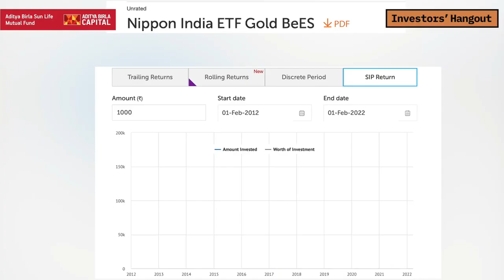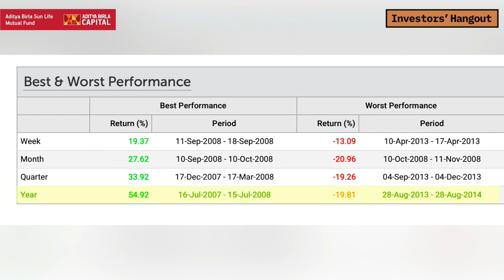Will Sovereign Gold Bonds help me beat inflation?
Dhirendra Kumar explains if investing in gold is a good idea

On this channel, you will find the answers to some of the most common queries related to mutual funds, stocks, tax-saving and financial planning.

For over three decades now, Value Research has empowered savers to invest wisely and achieve their financial goals. One of the first equity research firms in the country, for decades, it is a trusted source of independent investment research, Fund Ratings, stock information, and mutual funds. Not just for individual investors, Value Research is also a trusted source of data to leaders in the business such as Bloomberg, Groww, Paytm, Policybazaar, Paisabazaar, Economictimes, ET Money, Axis Securities, Bajaj Finserv, ICICI Direct, HDFC Bank, ICICI Bank, Tat Capital, to name a few.

PRODUCT & SERVICES:
Mutual Fund Insight: Monthly magazine on mutual fund investing, published since 2002. Available in print and digital.

Wealth Insight: Monthly magazine on equity investing, published since 2006. Available in print and digital.

Best Funds for Growth, Income, and Short-term Goals: Annual companion to mutual fund investing, published since 2009. Available in print and digital.

Your Guide to the Best Investments: Comprehensive factbook on ALL investment avenues available to the Indian saver. Published since 2011, updated annually. Available in print and digital.

The Way to Save & Prosper: The Best of Mutual Fund Insight. First published in 2004, currently the third updated edition. Available in print and digital.

Value Research Stock Advisor: Premium stock advisory service. Launched in 2017.